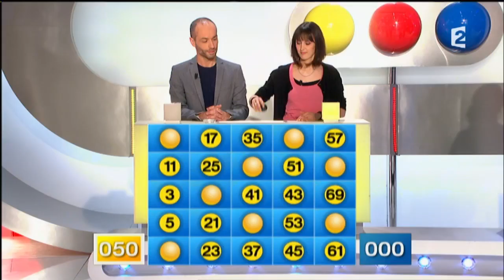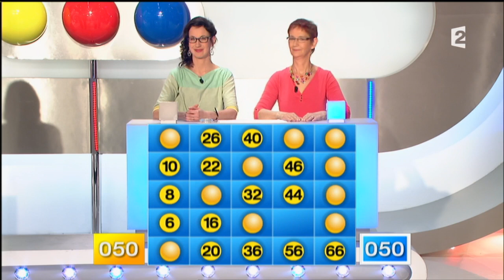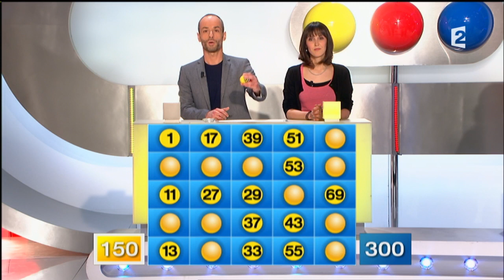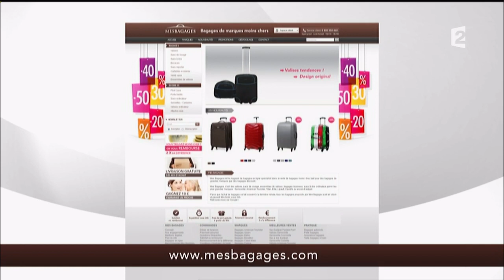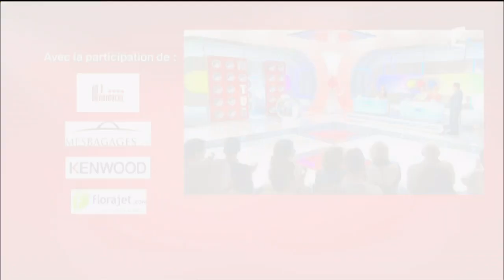Motus du 24/05/16 - Intégrale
Delphine, tout sourire, secondée par Tanguy, tous deux sont professeurs des écoles et voudraient bien ravir la place de Maud et Anne-Marie qui reviennent pour la toute dernière fois...